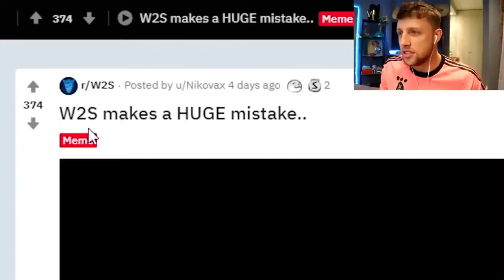W2S made a huge mistake